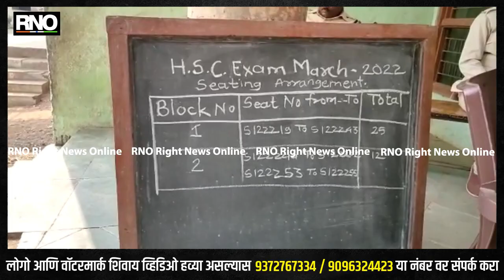JALGAON | बारावीची ऑफलाईन परीक्षा आजपासून सुरळीतपणे सुरू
बारावी बोर्डाची परीक्षा आजपासून सुरू झाली आहे ,पहिला पेपर हा इंग्रजीचा असून सुरळीतपणे परीक्षेला सुरुवात झाली आहे, ऑनलाइन ऑफलाईन शिक्षण घेऊन विद्यार्थी आता ऑफलाईन पद्धतीने बारावीची परीक्षा देत आहेत.

कोरोना च्या वाढत्या महामारी मुळे गेल्यावर्षी बारावी बोर्डाची परीक्षा रद्द करण्यात आली होती, त्यानंतर ऑनलाइन शिक्षण विद्यार्थ्यांना देण्यात येत होते ,या वर्षी कोरोनाची रुग्ण संख्या घटल्यामुळे बारावी बोर्डाची परीक्षा ही ऑफलाईन पद्धतीने घेण्यात येत आहे ,आज पासून बारावी परीक्षेला सुरुवात झाली असून विद्यार्थ्यांना हातावरती सॅनिटायझर देऊन व विद्यार्थ्यांचे टेंपरेचर चेक करून परीक्षेसाठी वर्गामध्ये सोडण्यात आली असल्याची माहिती परीक्षा केंद्राचे सुपरवायझर वासुदेव यादव यांनी दिली आहे.

बाईट-वासुदेव यादव सुपरवायझर